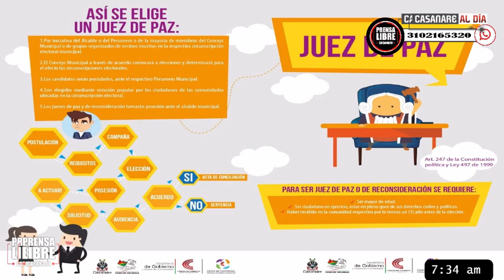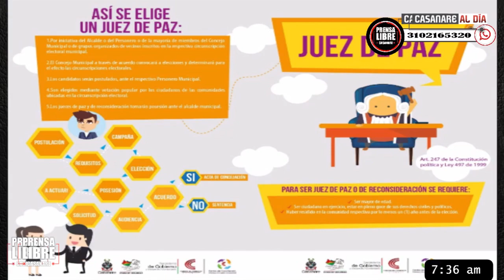Carlos Casas - Jueces de Paz en los colegios de Yopal